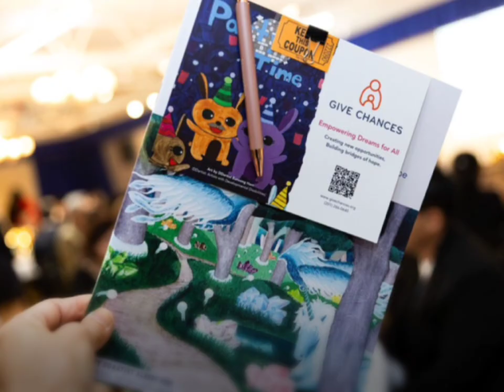사랑 나눔 콘서트에 여러분을 초대합니다.